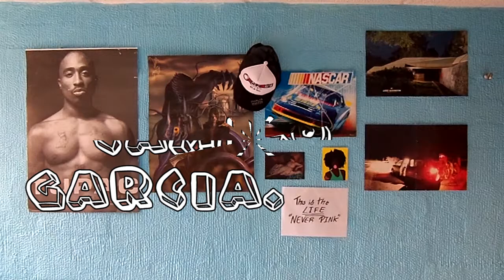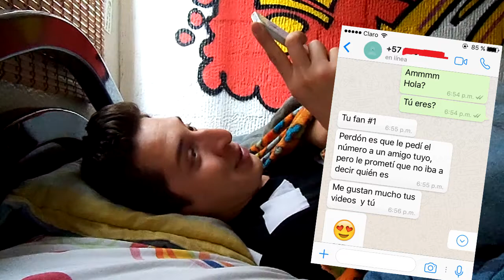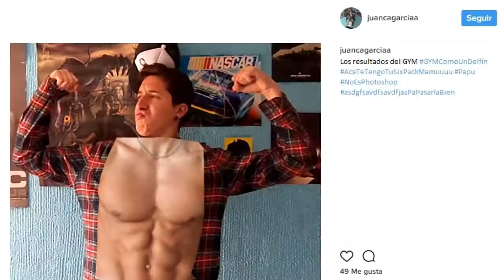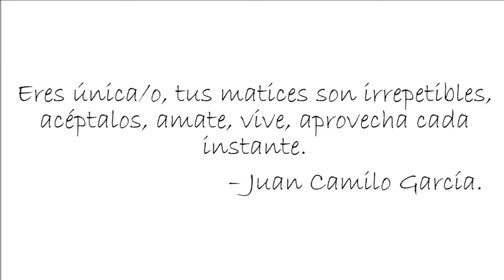LAS FOTOS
Algunas veces la gente se toma fotos muy ridículas, ¿Te identificas con alguna fotografía?